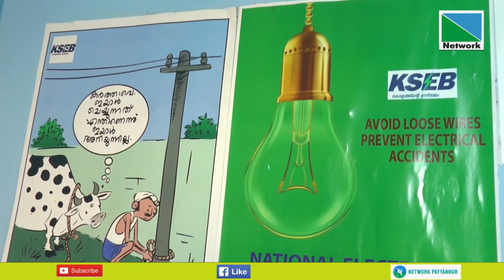ദേശീയ സുരക്ഷാ വാരാചരണത്തിന്റെ ഭാഗമായി കെ.എസ്.ഇ.ബിയുടെ നേതൃത്വത്തില്‍ പൊതുജനങ്ങള്‍ക്കായുള്ള സുരക്ഷാ